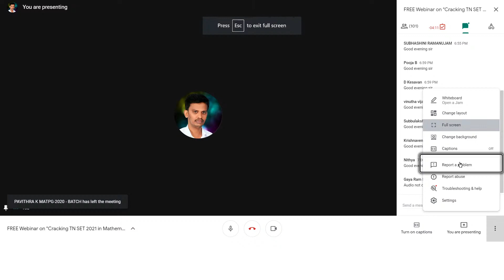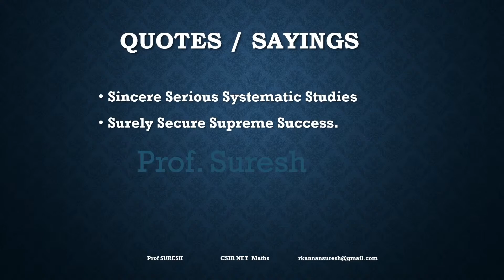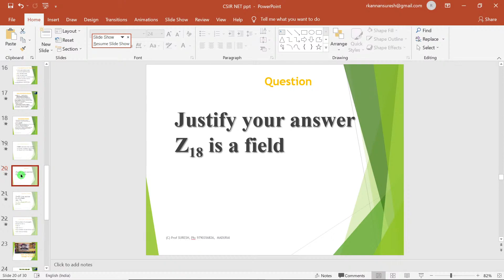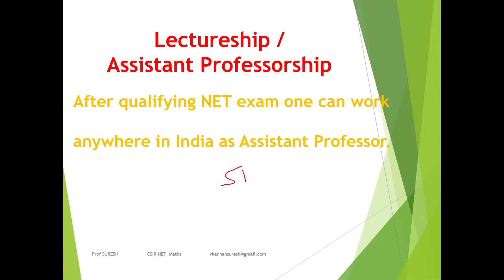Webinar on "Cracking TN SET 2021 in Mathematics" | Part 1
Note:
(Full webinar not recorded in YouTube Live Streaming properly due to some error)

ONLINE (Non-Live) Maths Courses offered:
CSIR NET/JRF , SET ,
TRB PG Assistant, TRB Polytechnic Lecturer.

 100% assurance for QUALITY TEACHING.

TN SET 2012 General paper I, Maths Papers II, III with Key - Original Question papers pdf